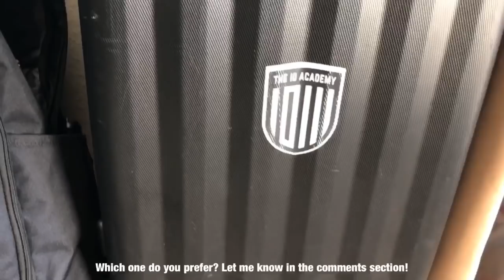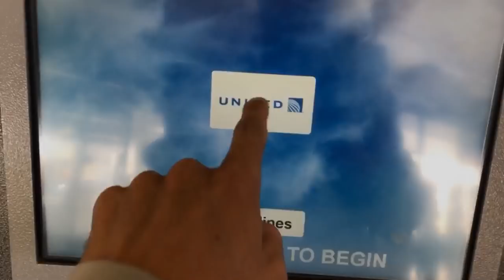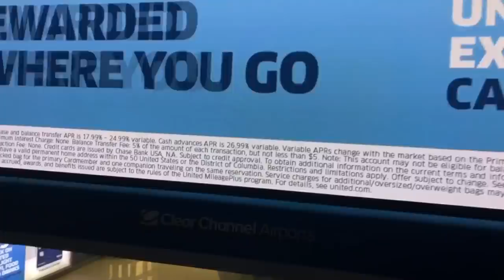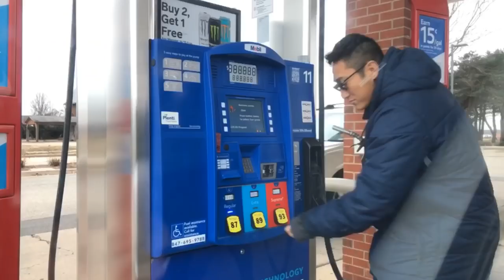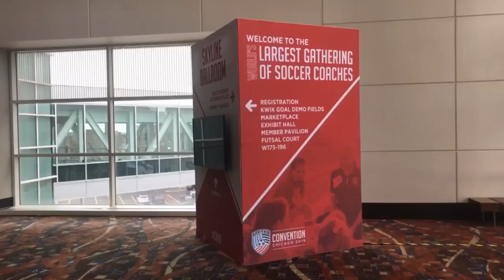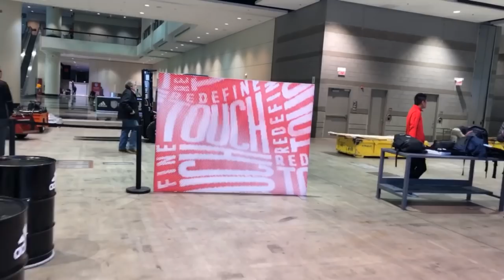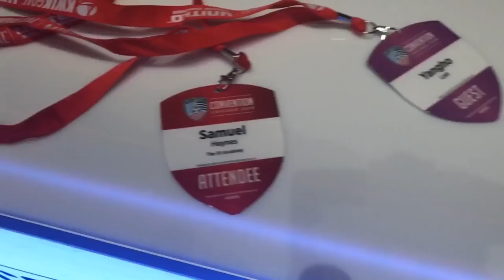CHICAGO VLOG PART ONE - An Inside Look At The United Soccer Coaches Convention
Hi guys! This video is taking you through my journey through the biggest soccer networking event in the world. So many big names in world football at this event.